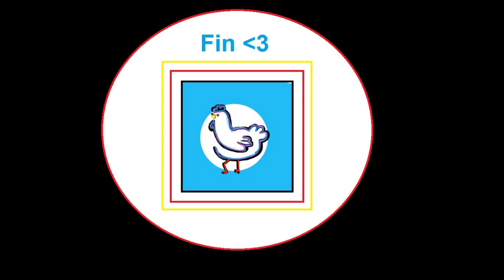Comment Faire un Bateau qui Marche sur Minecraft ? (serveur créatif d'Aurélien_Sama)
SaLuT ! J'essaye de faire des choses pour un nouveau projet sur le Super Sama Wolrd d'Aurélien_Sama.
Me juge pas.